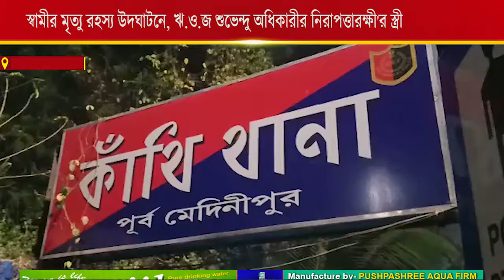স্বামীর মৃত্যু রহস্য উদঘাটনে, F I R শুভেন্দু অধিকারীর নিরাপত্তারক্ষী'র স্ত্রী